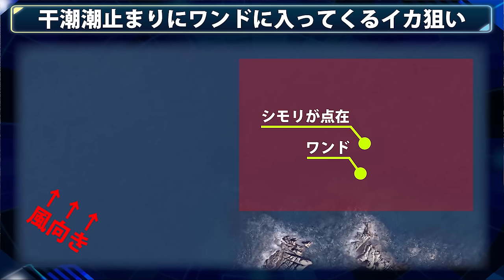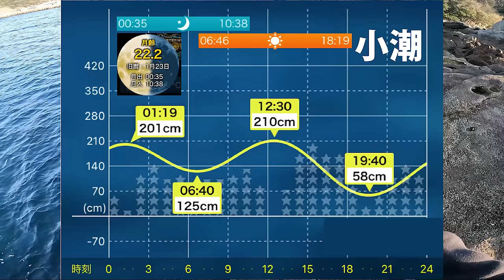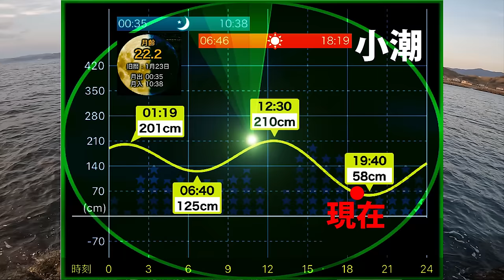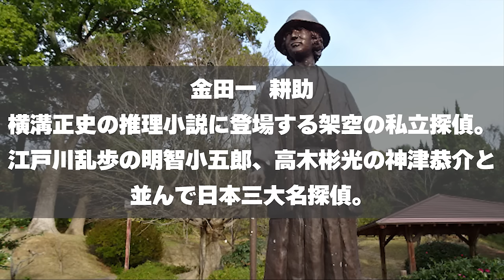【エギング】春イカにおすすめ！新発売のエギや人気のエギを使ってみた結果！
今回の動画はデュエルサポーターによる春のデカイカを狙ったエギング釣行です。刻々と変わる海の状況に応じて、様々な事を考察しながら新発売のエギや人気のエギを使って実釣！
釣果につながる何かがきっと見つかるかと思いますのでぜひ参考にしてみて下さい。